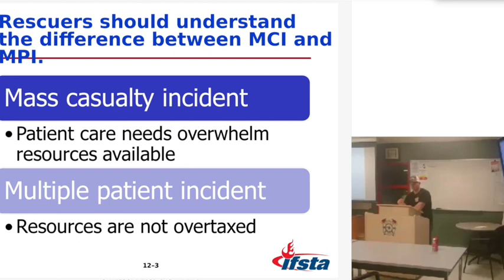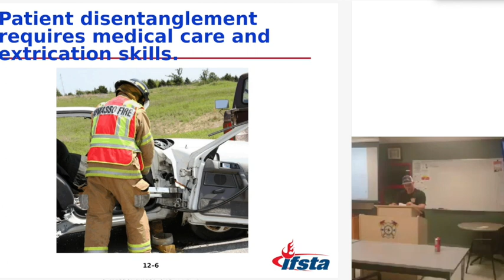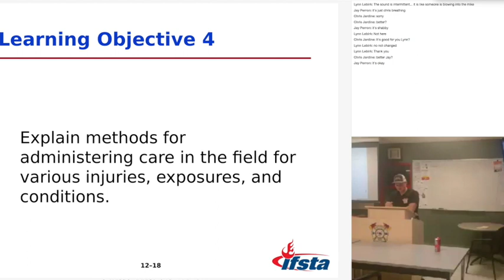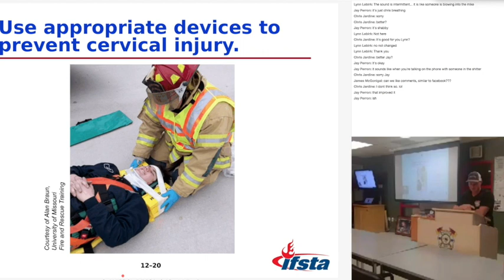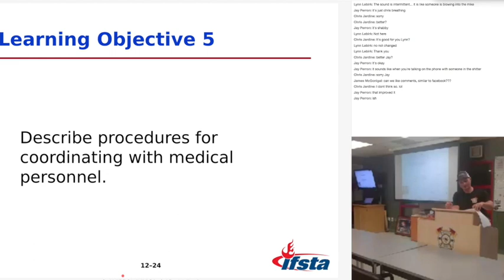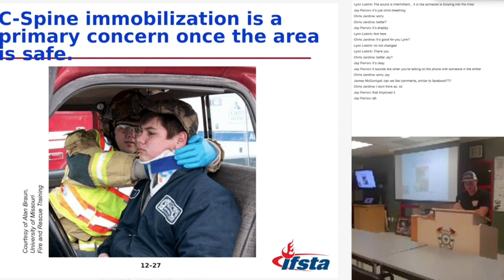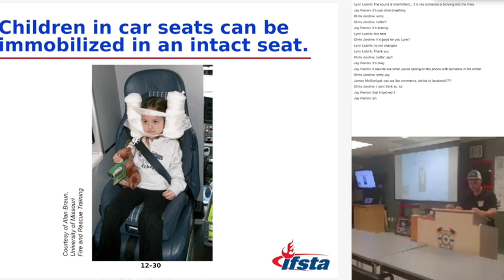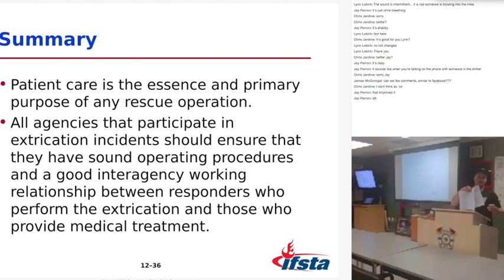NFPA 1006 Vehicle Extrication: Chapter #12 - EMS Considerations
This video is about NFPA 1006 Vehicle Extrication: Chapter #12 - EMS Considerations